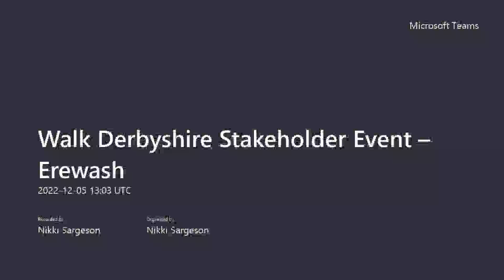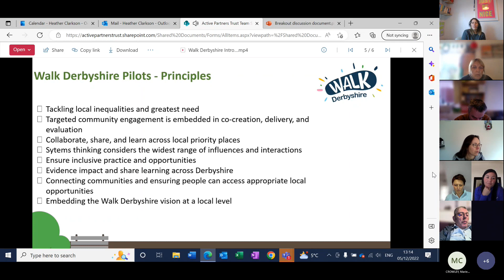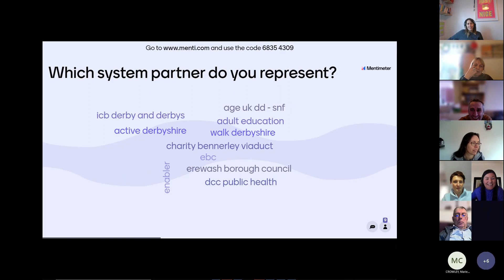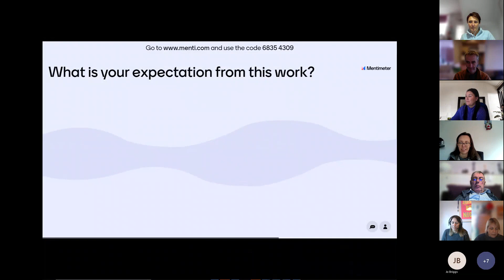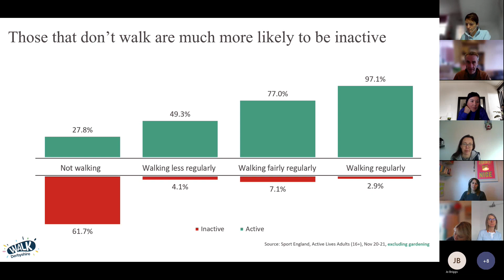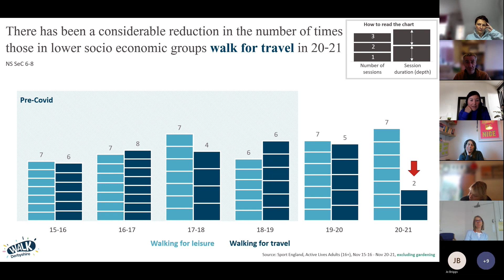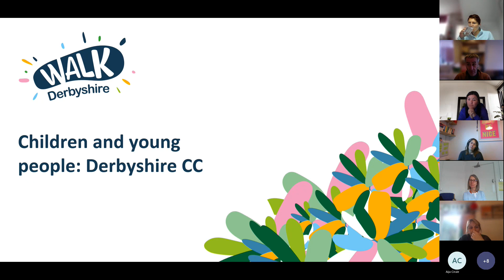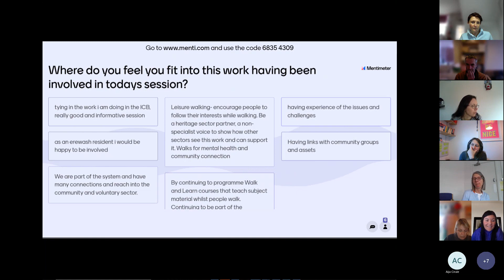Walk Derbyshire Stakeholder Event – Erewash 5/12/2022 Meeting Recording